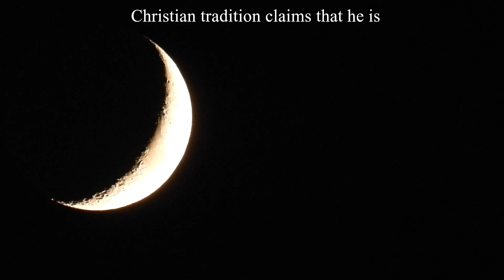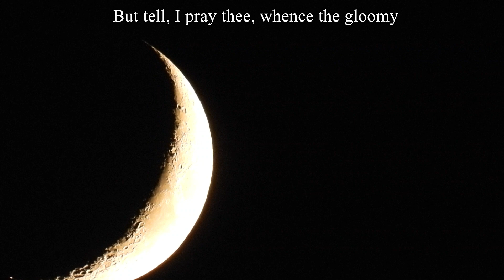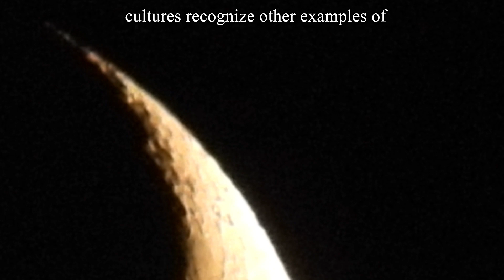MOON 8-8-24 Man in the Moon Myth and others audio